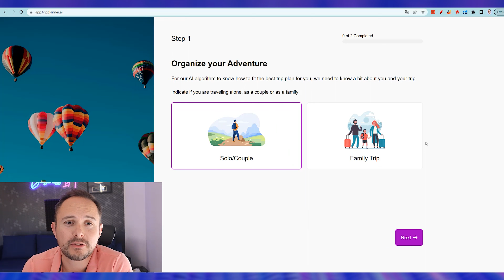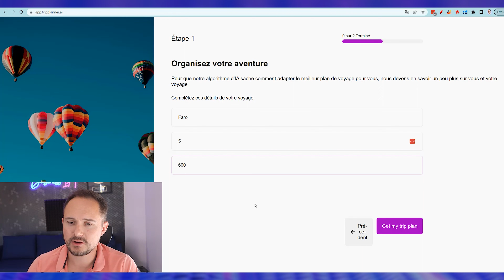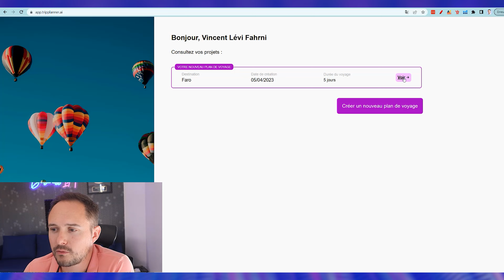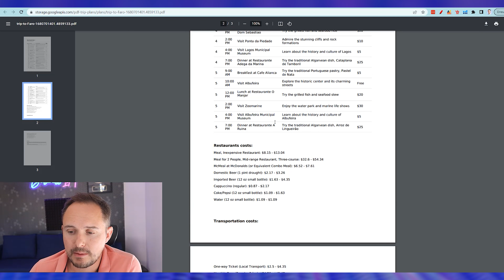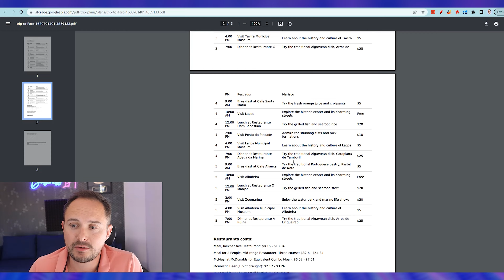Organisez des voyages inoubliables grâce à l'IA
Trip Planner est un outil AI qui vous permet de plannifier vos prochaines vacances, de vous suggérer de nouvelles activités à découvrir et de vous génerer tout un planning. Créez facilement votre plan idéal en fonction de vos préférences, de votre budget et de votre style !

⭐ Le petit récap' de la vidéo ⭐

0:00 - Introduction
0:50 - Test Trip Planner
4:45 - Conclusion